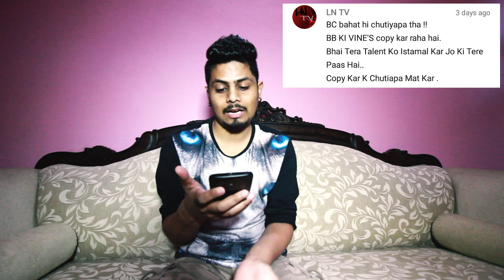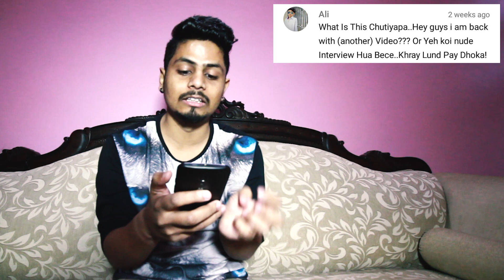YE LONDA BOHT CHUTIYA LAGTA HAI - READING MEAN COMMENTS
I generally don't get any mean comments but I thought of reading few of them.. Hope you'll like the video..